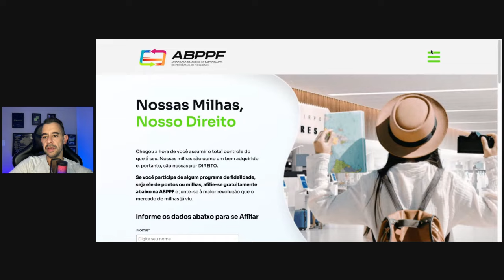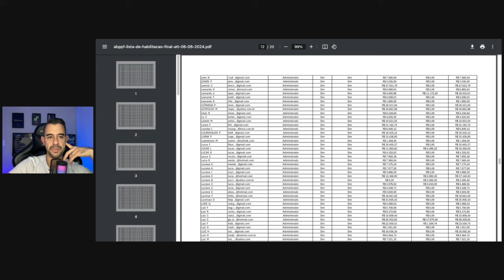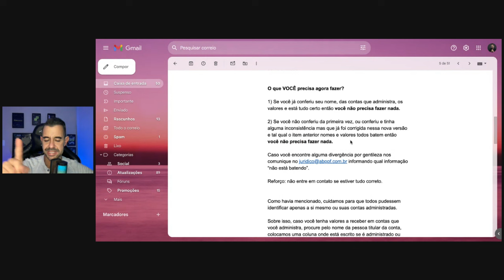Como a ABPPF pode ajudar com a recuperação judicial da HOTMILHAS ou MAXMILHAS?